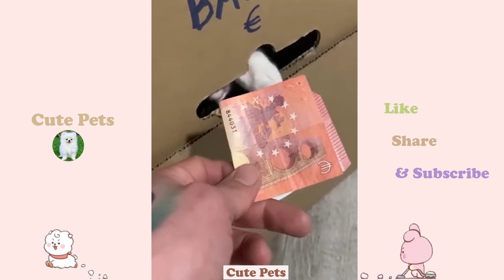Funniest Cats And Dogs Videos 😍| Try Not To Laugh #22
Chào mừng đến với Cute Pets . Nơi tổng hợp những video hài hước về chó và mèo.

Đây là thử thách không cười khi xem video về động vật hài hước và đáng yêu  nhất😹

Đồng thời nhấn chuông để không bỏ lỡ video mới  nha các bạn 🔔🔔🔔

  Nguồn:   TikTok Douyin + Kwai
© Bản quyền tổng hợp thuộc về Cute Pets
Chúc mọi người xem video vui vẻ và cảm ơn tất cả mọi người đã đồng hành cùng Cute Pets